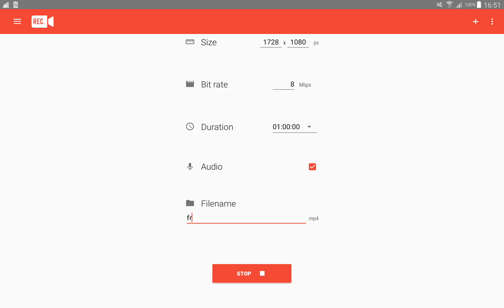Line CookieRun - ทำภารกิจรายสัปดาห์ 26 มิถุนายน ถึง 3 กรกฎาคม 2560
วันนี้ผมจะมาทำภารกิจรายสัปดาห์ในเกม Line CookieRun